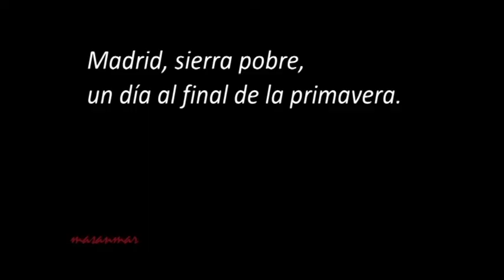Día de campo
Aves en orden de aparición: lanius meridionalis, saxicola torquata, athene noctua, lanius senator,hippolais polyglotta, galerida cristata, ciconia ciconia, passer domesticus, passer montanus
Mariposas: Aporia crataegui, zygaena trifollii